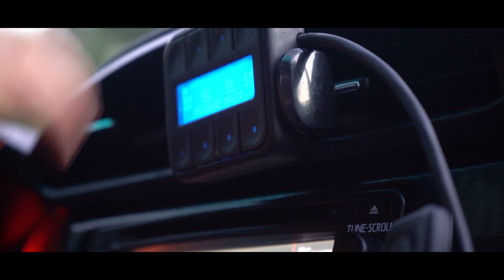INOZETEK MIDNIGHT PURPLE SCION FRS | MICKYSFILMS | CINEMATICS